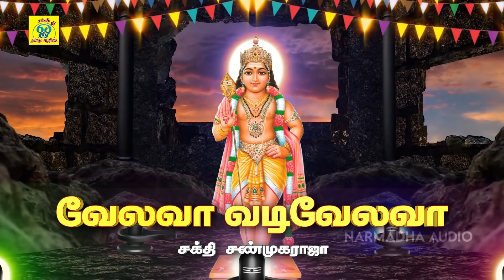செவ்வாய்க்கிழமை விரதத்தில் கேட்க வேண்டிய முருகன் பாடல் | பாசி படர்ந்த மலை | சக்தி சண்முகராஜா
பாடல்: பாசி படர்ந்த மலை
பாடியவர்:சக்தி சண்முகராஜா
பாடலைஇயற்றியவர்:சக்தி சண்முகராஜா
இசை:சக்தி சண்முகராஜா

Category